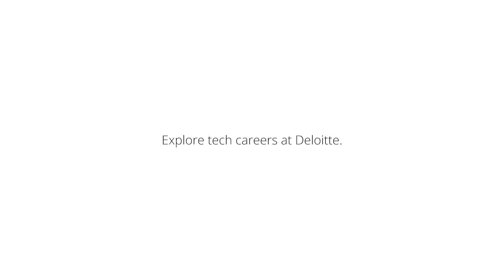Deloitte - The LGBTQ VR Museum: meet Ed (2022)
"Stories are how we understand the world. And when we’re given the space to share our own, they’re how the world understands us too.

But not everyone gets the same opportunity to share their story, or to hear stories that they connect with.

When used in the right way, technology can change that. It gives us new ways to share. And new ways to listen. It can change who tells the story. And importantly, who it reaches.

That’s why we helped extended reality specialist Antonia Forster to share the world’s first LGBTQ+ VR museum. It’s a powerful example of immersive storytelling built around a virtual collection of artworks, objects, and stories from the LGBTQ+ community.

Ed is one of the team who helped find and share the LGBTQ+ VR museum with the world.

Hear what it means to him, and how it fits in to his role at Deloitte."